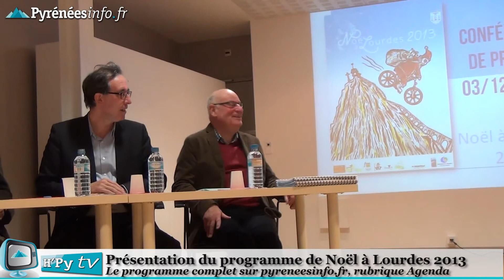[LOURDES] Le programme de Noël à Lourdes 2013 (3 décembre 2013)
Le maire de Lourdes, Jean-Pierre Artiganave, a présenté ce mardi 3 décembre 2013 les animations des fêtes de fin d'année. Noël à Lourdes se déroulera du 7 décembre 2013 au 5 janvier 2014. Par H'Py Tv, la webtv des Hautes-Pyrénées, et la rédaction du